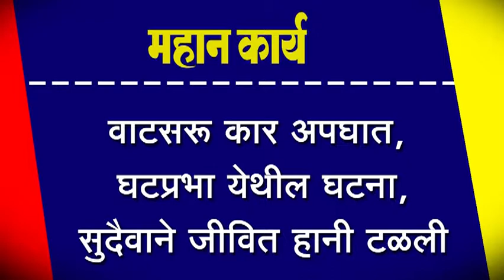वाटसरू कार अपघात, घटप्रभा येथील घटना, सुदैवाने जीवित हानी टळली